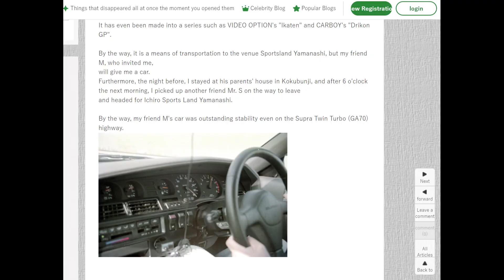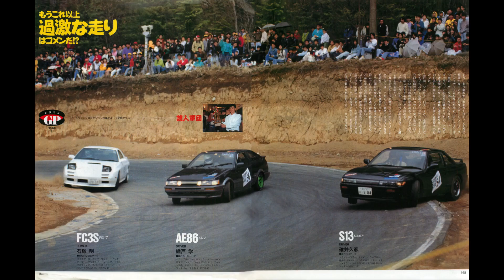Is this the First Drift Event Ever filmed?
Original video to be posted soon

Opening 0:00
Background 0:17
The Event 0:52
Closing 1:25